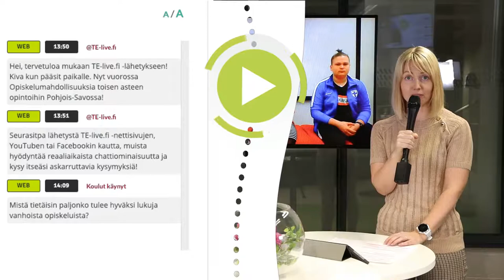Opiskelumahdollisuuksia toisen asteen opintoihin Pohjois-Savossa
Pohditko, mikä voisi olla seuraava askel opinnoissasi?

Toisen asteen opinnot antavat valmiuksia työelämään tai jatko-opintoihin. Mahdollisuuksia on monia. Tässä lähetyksessä opiskelumahdollisuuksiaan on esittelemässä Pohjois-Savon Opisto ja Palvelualan Opisto Kuopio.

Lähetyksessä on lisäksi mukana oppilaitosten opiskelijoita kertomassa kokemuksiaan opinnoistaan sekä tulevista työtehtävistään.